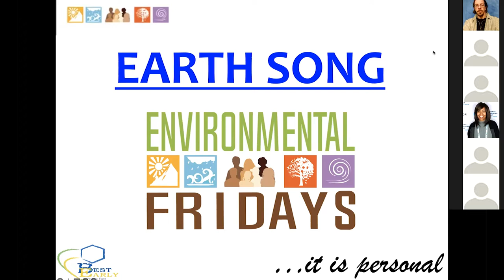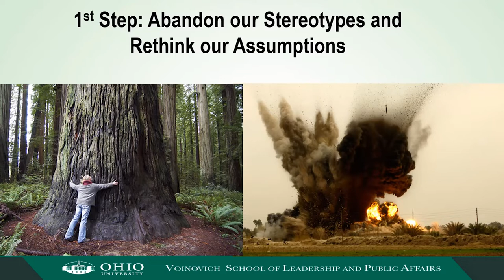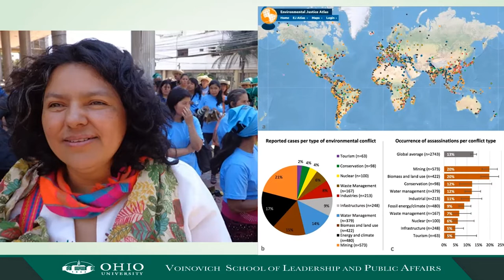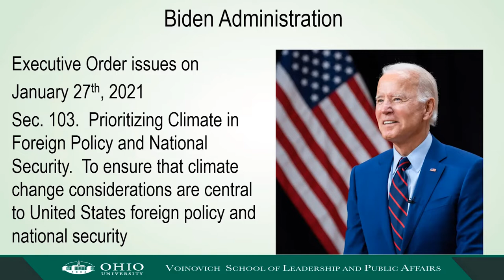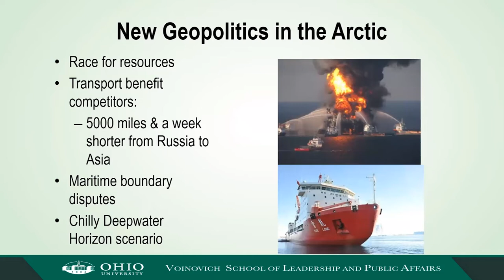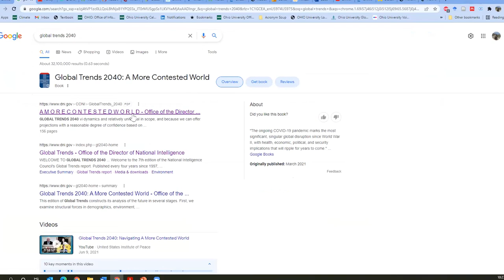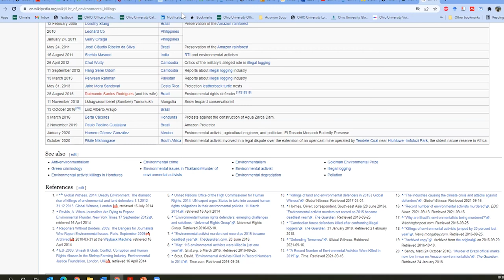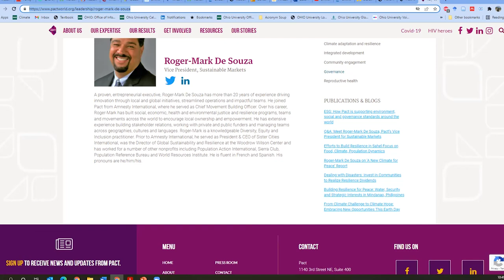EF II, Episode 9 - Environment, Peacebuilding and Security by Geoffrey D. Dabelko